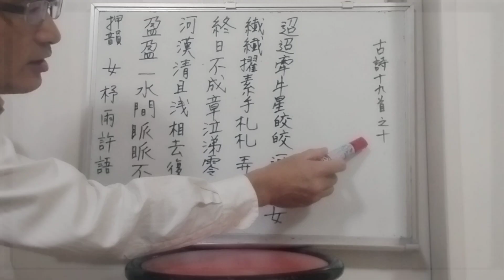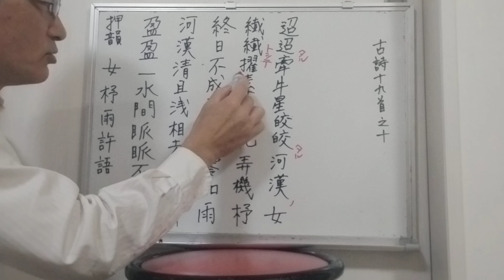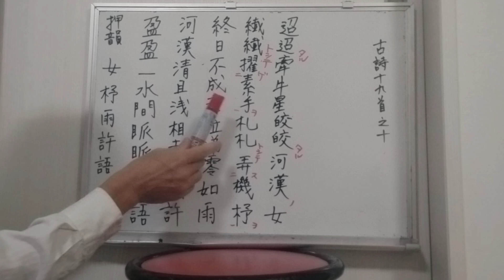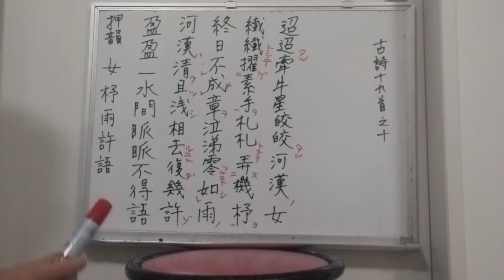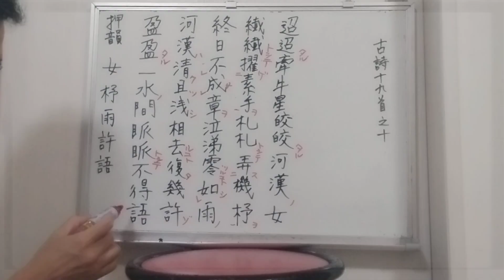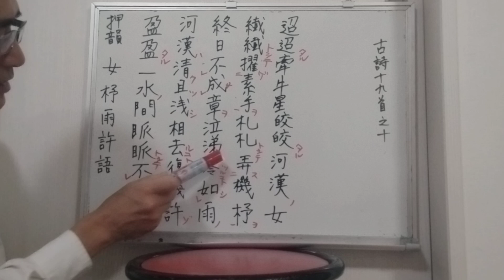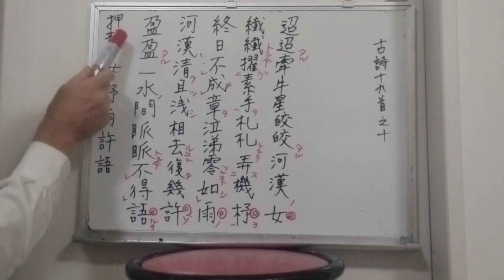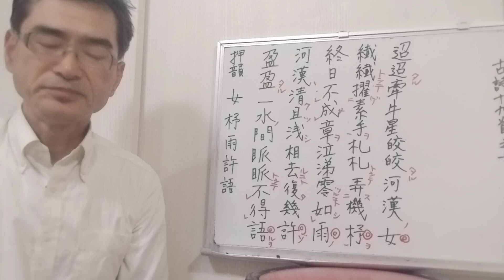「迢迢たる牽牛星」_古詩十九首を読む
古詩十九首之十
迢迢牽牛星、皎皎河漢女。
繊繊擢素手、札札弄機杼。
終日不成章、泣涕零如雨。
河漢清且浅、相去復幾許。
盈盈一水間、眽眽不得語。

　古詩十九首の十
迢迢たる牽牛星
皎皎たる河漢の女
繊繊として素手を擢げ
札札として機杼を弄す
終日 章を成さず
泣涕 零つること雨の如し
河漢は清く且つ浅し
相去ること復た幾許ぞ
盈盈たる一水の間
眽眽として語るを得ず

はるかかなたの彦星
キラキラ輝く織姫星
ほっそりした手をあげて
ばたんばたんと機を織る
一日たっても織り終えず
涙が雨のようにあふれてくる
天の川は水清らかで浅い
どれほどの距離があろうか
水をたたえた川を隔てて
じっと見つめるだけで言葉を交わせない

Tiáotiáo Qiānniú xīng,
jiǎojiǎo Héhàn nǚ.
Xiānxiān zhuó sùshǒu,
zházhá nòng jīzhù.
Zhōngrì bù chéng zhāng,
qì tì líng rú yǔ.
Héhàn qīng qiě qiǎn,
xiāngqù fù jǐxǔ.
Yíngyíng yī shuǐ jiān,
mòmò bù dé yǔ.